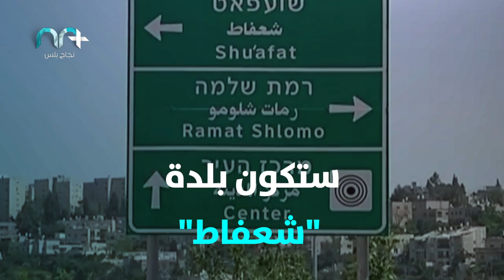اسم جديد لعاصمة فلسطين في صفقة القرن تعرف عليه!